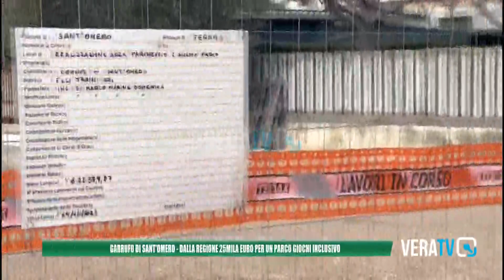Sant'Omero - Dalla Regione 25mila euro per un parco giochi inclusivo a Garrufo